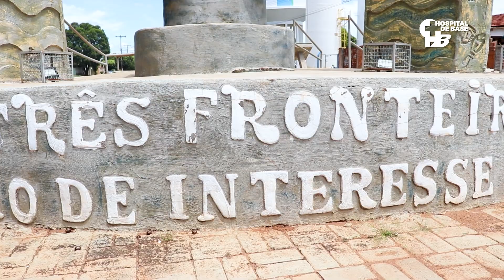ℹ O HB inaugurou o Posto Avançado de Telessaúde na cidade de Três Fronteiras/SP!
👏 Graças ao Posto Avançado de Telessaúde será possível atender aos munícipes de nove cidades. Além de agilizar a consulta, evitará que pacientes do Sistema Único de Saúde (SUS) acordem de madrugada para percorrer os quase 400 quilômetros (ida e volta) para realizar o atendimento aqui no Hospital de Base.

▶ Confira o vídeo: